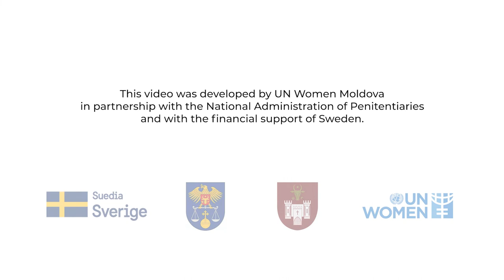Women in Penitentiary: Meet Nadejda Sorocean from Moldova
The penitentiary system is a mainly masculinized sector. Women are often underrepresented, especially in leadership positions.

Discover the story of Nadejda Sorocean, Head of the Social Reintegration Department, Justice Commissioner, Penitentiary Institution no. 12, Bender city, Republic of Moldova, who is breaking through the stereotypes.

“Since I was little, I used to imagine putting on a uniform and coming to work. I am extremely proud that this dream of mine came true, especially that my workplace allows me to learn, grow, develop and improve my professional qualifications every day,” says Ms. Sorocean.